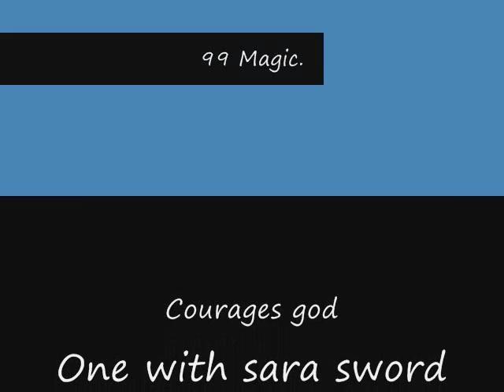Runescape - 99 Magic - 209 Skater1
Getting 99 magic. 209 Skater1